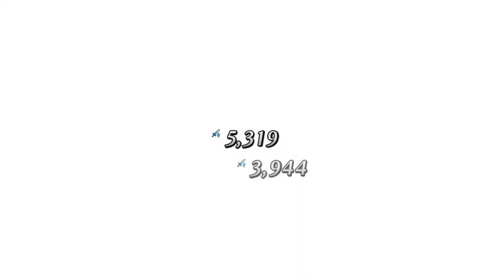[FGO NA] Prisma Codes Rerun CQ: Magical Girls vs. Mama Raikou & Rider Ishtar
Bike goes brrr haha

Beyond the Canal - Ace Combat: Assault Horizon OST